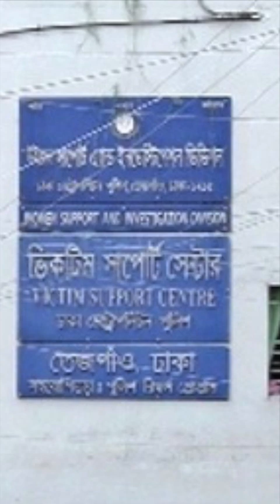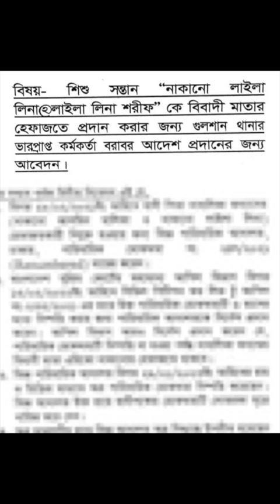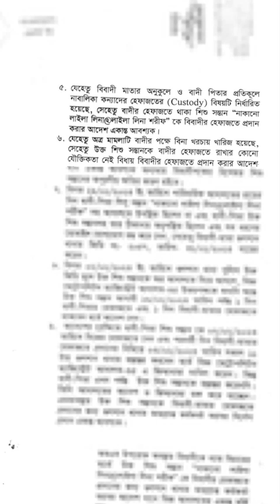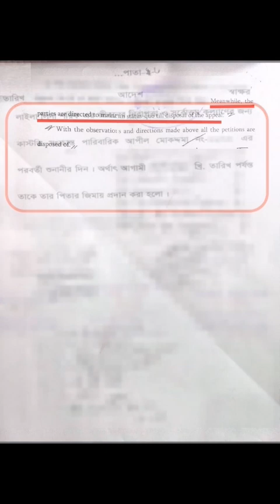বাচ্চাদেরকে অমানবিক কষ্ট দিয়ে হলেও, দেখুন কিভাবে ভুয়া মামলার পরে ভুয়া মামলা করা হয়েছে।